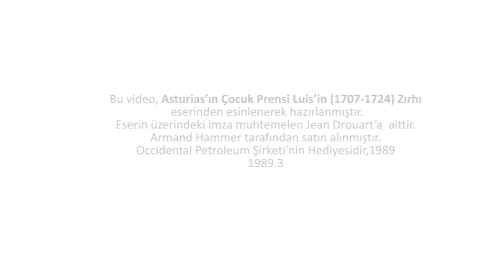Animasyon: Zırh (Metropolitan Sanat Müzesi / MetKids: Çocuklar İçin Sanat)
Çocuklar için sanat.

* Bu videomuzda, orijinal videoyu hazırlayan içerik ortağımızın isteği üzerine karşınıza reklam çıkabilir. Bu durum Khan Academy'den kaynaklanmamaktadır. Kar amacı gütmeyen bir kurum olan Khan Academy'nin tüm eğitim içeriği ücretsiz ve reklamsız olarak yayınlanmaktadır.